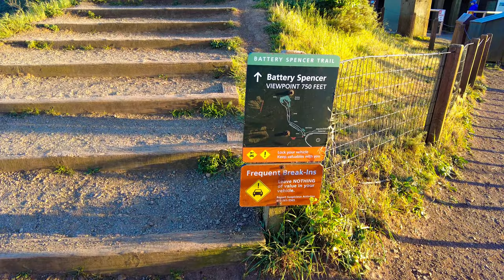SF Golden Gate Bridge Walk 4K | BEST PHOTO SPOT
Hello friends!  Today, I'll take you to one of my favorite places.  It's a beautiful sunny chilly day.  Let's take a drive and a short walk to the best view of the Golden Gate Bridge and the San Francisco skyline!  The location is at Battery Spencer along the Marin coastline.  I hope you enjoy!   Turn on CC for some fun tips.  The walk was recorded on February 28, 2022.

Filmed in 4K and binaural audio using:
DJI Pocket 2
GoPro 10
Zoom H1n
Roland CS-10EM In-Ear Monitors

Please let us know which area of San Francisco you would like to see.

Please do not copy, reproduce, distribute or re-upload any of my content without permission.